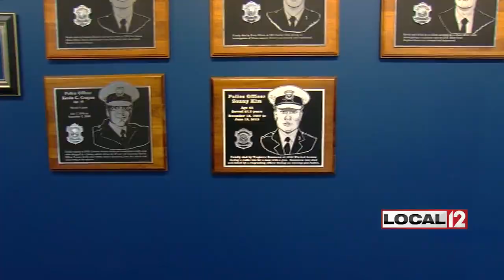Badge Day for 108th CPD Recruit Class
CINCINNATI (WKRC) - They are veterans, highly educated, and in the 108th Cincinnati Police recruit class.

A record number have family members in law enforcement.

They've spent more than a thousand hours training and now you will see some of these new faces soon in the neighborhood.

On so-called “Badge Day”, 39 Cincinnati Police Recruits earned theirs after seven months of intense training.

The training had a focus on deescalating situations and a lot about connecting with the community.

28 have college degrees and nine are parents. 12 have military experience.

For example, Joshua Jordan served two tours in Iraq.

Nine of the officers have family in police departments, the names go back generations. Names such as Halusek, Faillace, Cornacchione, Dotson, Ward, Heine.

Officer Emily Heine's  mother, Sgt. Shannon Heine, pinned her father's badge on. He's Sgt. John Heine.

Emily was inspired to become a police officer after the ambush killing of Officer Sonny Kim in 2015.

For the Carney family, Joe is the fifth one in law enforcement.

On Friday, this class will be sworn in and officially become Cincinnati Police Officers.

The new officers will work with field training officers for the next 13 weeks.